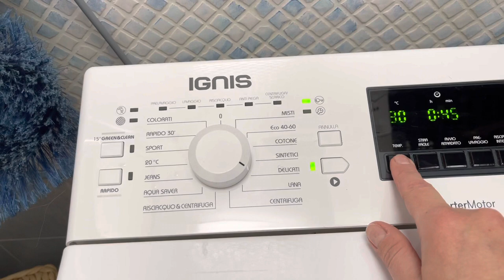Lavo un paio di sneakers bianche/ pulisco la casa 🏠 super veloce/ QUICK CLEANING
Buongiorno a tutti 🤗. Stamattina mi sono dedicata un po’ di tempo per lavare un paio di sneakers bianche è poi ho pulito la mia casa 🏠 velocemente.